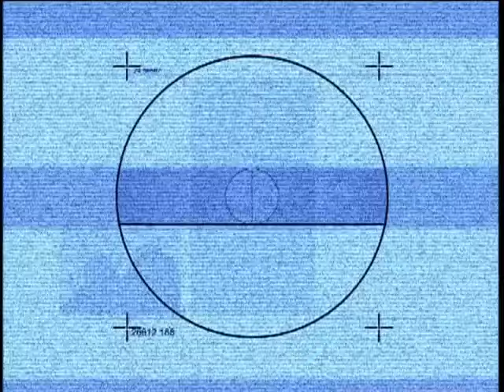Алексей Кортнев в программе «Сто вопросов к взрослому».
Чего вы боитесь больше всего?
Вам бы хотелось быть всегда первым или вторым?
Как относитесь к творчеству Филиппа Киркорова?
Поздравляете ли  своих бывших жен с днем рождения?
На какой вопрос может ответить Дмитрий Медведев?
Вам больше нравятся властные или слабые женщины?
На эти и другие вопросы  подростков отвечает поэт, музыкант, артист, солист и лидер группы «Несчастный случай» Алексей Кортнев.
Съёмка 2011  года.